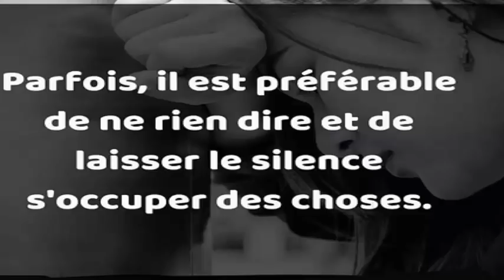Elle a les cheveux immenses,cette recette puisante est son secret pour la pousse rapide des cheveux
Vos cheveux pousseront comme des fous et en très peu de temps avec cette recette
 Ingrédients
-1 oeuf
-1 cuillère à soupe de poudre de moutarde

-2 - 3 cuillères à soupe d'eau un peu chaude
-3 cuillères à soupe d'huile d'olive huile d'olive (ou huile de noix de coco, huile de lin, huile d'amande douce) * en option
Mélanger une cuillère à soupe de poudre de moutarde avec un peu d'eau tiède (2 à 3 cuillères à soupe d'eau suffiront à faire une pâte). Après cela, ajoutez trois cuillères à soupe d'huile d'olive et un œuf. Il vous faudra ensuite mélanger tous ces ingrédients jusqu'à obtenir une pâte lisse et homogène.
Mode d'utilisation
Vous devez appliquer ce masque à la moutarde sur cheveux secs, sans les laver; il faut l'appliquer sur tout le cuir chevelu. Pour plus de brillance, vous pouvez ajouter un peu d'huile d'olive (ou huile de noix de coco, huile de lin ou huile d'amande douce) dans tous les cheveux. Après avoir appliqué le masque, vous devez mettre un bonnet de douche puis une serviette chaude. Vous devez laisser le masque sur votre tête pendant environ 3 à 5 minutes. Nous vous recommandons d'utiliser ce traitement une fois par semaine afin d'obtenir une chevelure très longue de 5 à 7 semaines. La moutarde donnera un fort effet chauffant. En outre, il augmentera la circulation sanguine dans le cuir chevelu, améliorera donc la croissance des cheveux et augmentera leur épaisseur et leur brillance.
Alors n’ayez pas peur d’essayer cette recette en suivant les instructions que nous vous avons données, de sorte qu’en moins de 2 mois vous puissiez porter une crinière longue, brillante et très belle. Nous espérons que vous ferez très bien et nous vous demandons de revenir après le traitement et de nous dire à quel point vos résultats ont été merveilleux.

5 astuces indiennes pour faire pousser vos cheveux plus vite L'HUILE SECRÈTE DE LA FAMILLE ROYALE